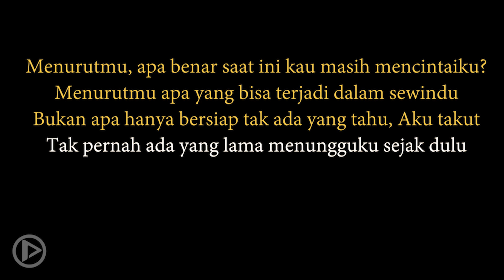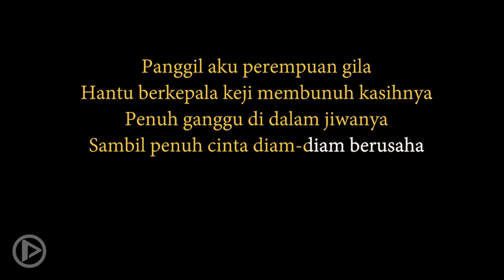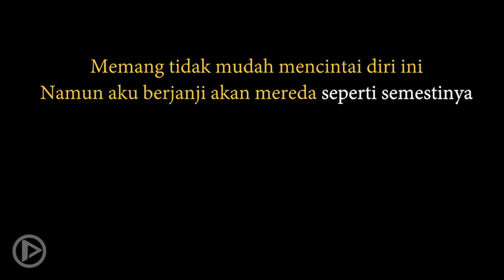rayuan perempuan gila - nadin amizah ( nada cowok ) karaoke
Original Song by Nadin Amizah
Menurutmu berapa lama lagi kau kan mencintaiku?
Menurutmu apa yang bisa terjadi dalam sewindu
Bukan apa hanya bersiap tak ada yang tahu
Aku takut
Tak pernah ada yang lama menungguku sejak dulu
Yang terjadi sebelumnya semua orang takut padaku
Memang tidak mudah mencintai diri ini
Namun aku berjanji akan mereda seperti semestinya
Menurutmu apa benar saat ini kau masih mencintaiku?
Menurutmu apa yang bisa dicinta dari diriku?
Aku takut
Panggil aku perempuan gila
Hantu berkepala keji membunuh kasihnya
Penuh ganggu di dalam jiwanya
Sambil penuh cinta diam-diam berusaha
Selalu tahu akan ditinggalkan
Namun demi Tuhan
Aku berusaha

Audio & Video production by Anz works, Seven Record, Postmo Production, Ruang Tengah

rayuan perempuan gila - nadin amizah ( Karaoke / Instrumental / Cover)